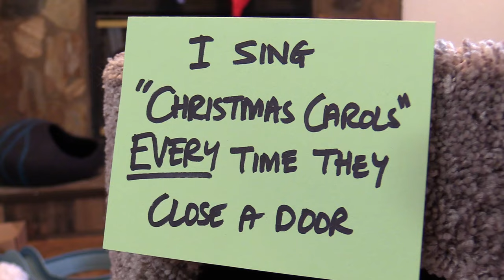Cat Shaming! - Christmas Edition 🎄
Meowy Catmas everyone! :)